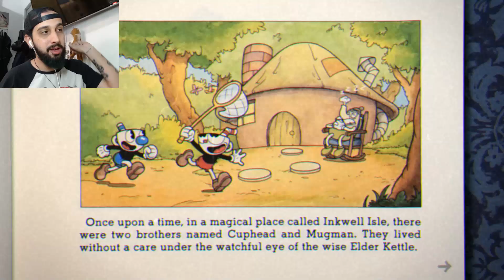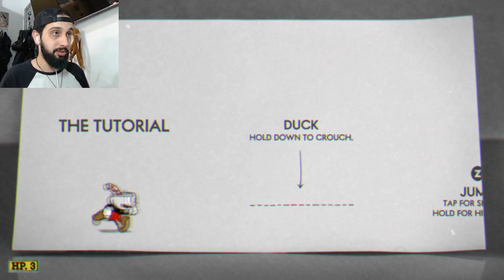SAPOS DO CAPETA! - Cuphead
FAÇA PARTE DA TRIPULAÇÃO!

Fala, tripulação! Beleza?
Novidade na área! Cuphead é um sucesso no momento, o inscrito Neolina me emprestou o jogo dele e tentei me divertir, mas... Confira!